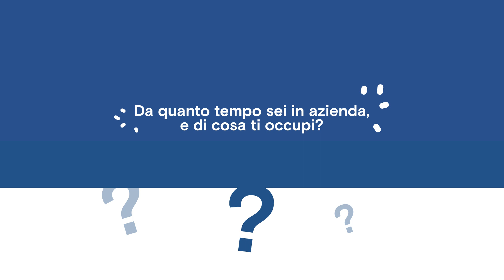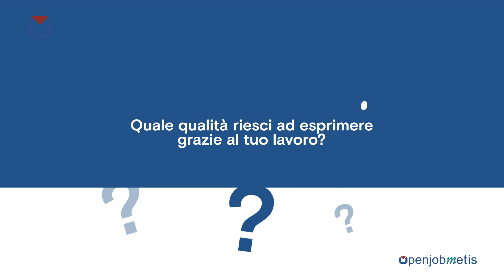Elissa Giannini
Account Permanent Placement - Filiale di Firenze

Dinamismo, grandi soddisfazioni, nuove conoscenze, opportunità di mettersi in gioco, crescita personale e professionale: Elissa Giannini ha iniziato la sua esperienza in Openjobmetis come stagista quattro anni fa ed è oggi Account Permanent Placement della filiale di Firenze.
Nella nostra realtà ha trovato un ambiente accogliente che le ha dato la possibilità di reinventarsi, entrando in sintonia con clienti e candidati, imparando a comprendere le loro esigenze.